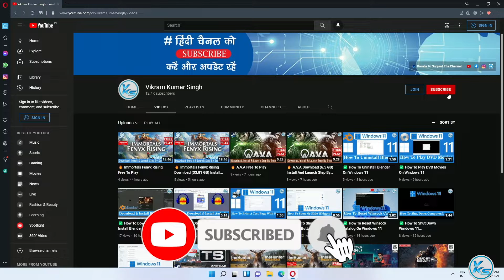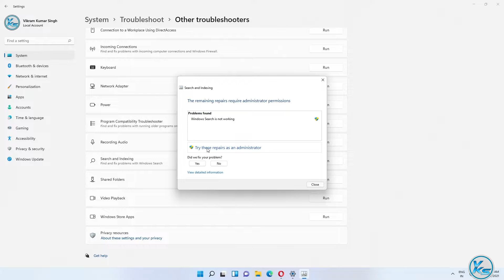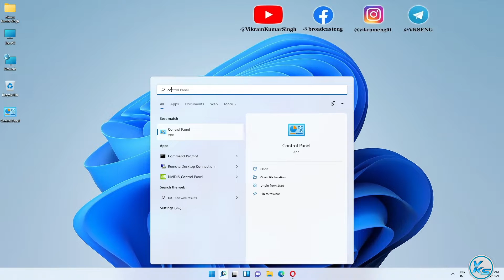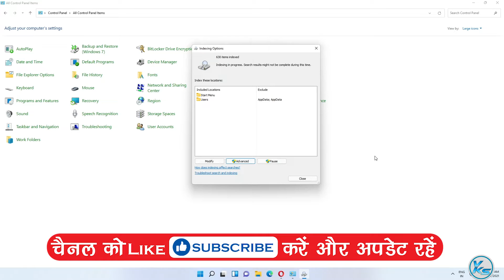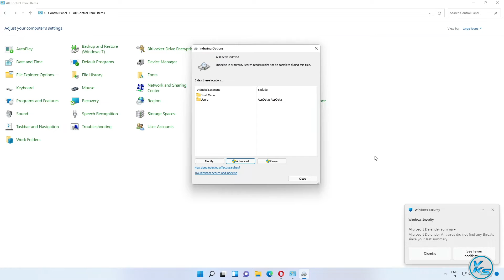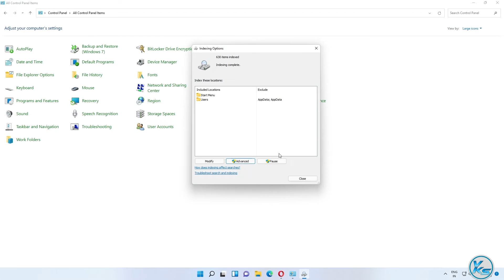✅ How To Troubleshoot Search And Indexing in Windows 11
In This Tutorial, I will be Showing You ✅ How To Troubleshoot Search And Indexing in Windows 11 | windows 11 me search or indexing problem ko kaise troubleshoot kare | विंडोज 11 में सर्च और इंडेक्सिंग का समस्या निवारण कैसे करें

Useless Tags :
How To Troubleshoot Search And Indexing on Windows 11
How To Troubleshoot Search And Indexing in Windows 11 in hindi
windows 11 me search or indexing problem ko kaise troubleshoot kare